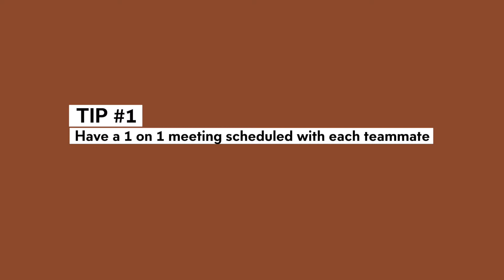Three Tips To Increase Teammate Engagement | Southwind Blog